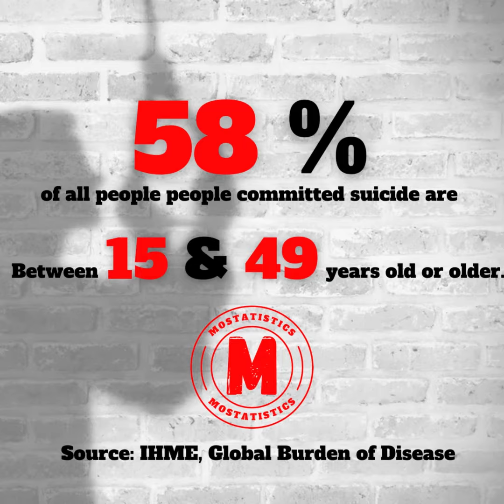top 5 Countries with the highest number of suicide in the world